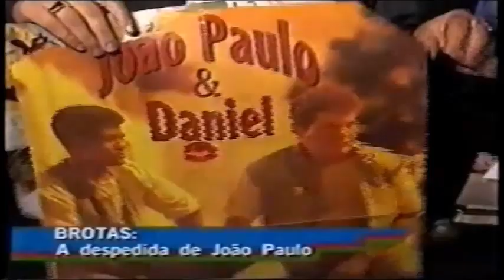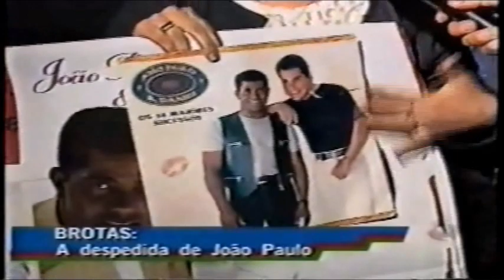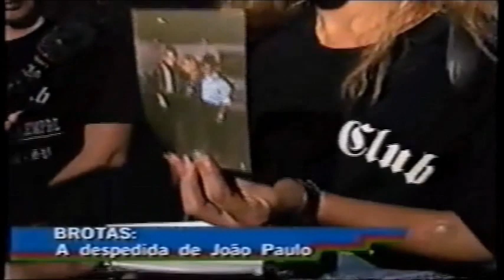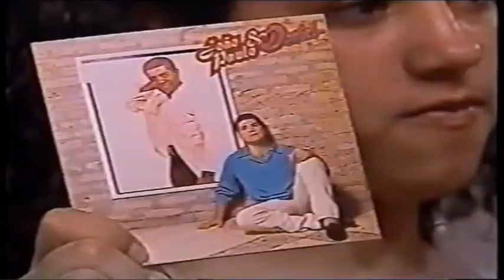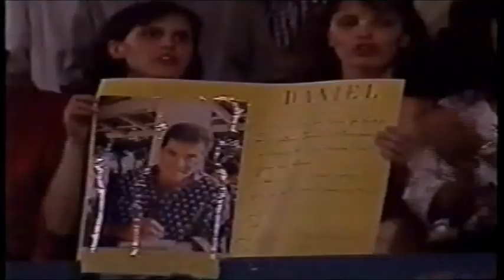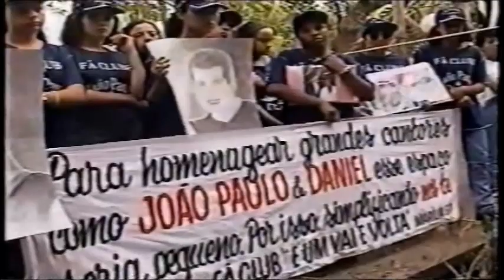Cobertura da M0r+£ de J.o.ã.o.P.a.u.l.o - Rede Record, 12 e 13/09/1997 (Compacto de 1 Hora)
Diretamente do grande acervo de Danilo Janov Rodrigues, uma prova definitiva de que a Rede Record é imbatível em matéria de cobertura de mortes de personalidades da moda e isso não é de hoje. Na madrugada de 12 de setembro de 1997, o cantor José Henrique dos Reis, o J.o.ã.o.P.a.u.l.o, que formava uma dupla sertaneja com D.a.n.i.e.l, se envolve num acidente automobilístico e morreu na hora. A emissora derrubou a programação do horário nobre (com as séries Arquivo X e Chicago Hope) para repercutir o acontecido e exibir imagens de arquivo e dos funerais do cantor sertanejo em Brotas, interior paulista, neste especial apresentado pela jornalista @Adriana de Castro, que nos estúdios da Barra Funda recebia mensagens de fãs via fax (a Record ainda não trabalhava com e-mail). O que você verão a seguir é uma montagem de blocos, respeitando a linha do tempo, do que foi exibido na noite de sexta e na manhã de sábado se tratando de cobertura jornalística, tirei boa parte da parte musical (a única que manti foi a última apresentação da dupla na TV, no Programa Ana Maria Braga). As reportagens são de Silvana Silva, Helenita Sommerhald, Sérgio Frias, Célia Bravin e Maria Paula, porém alguns trechos cruciais que não foram gravados da cobertura da Record acabei incluindo e são os registros da EPTV Oeste Paulista, com bônus do "Jornal da Record" com Bóris Casoy. Só espero que o YT não derrube este vídeo por causa de uma trilha sonora impossível de ser descartada num vídeo como este, pois o que vale é o registro de resgate de memória da TV brasileira. Dedicado aos amigos @Higor Vieira, @Derson Rubim Nostalgia e @Gian Carlos. Aproveitem e matem as saudades!